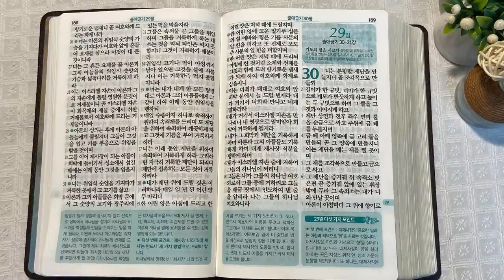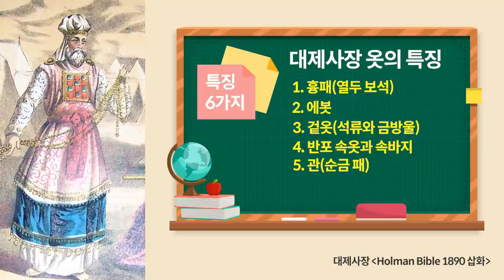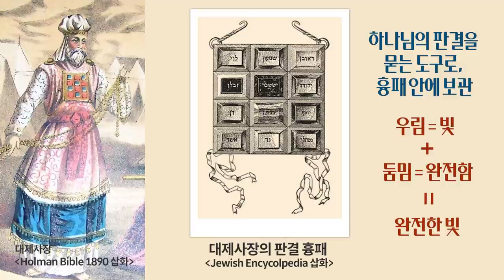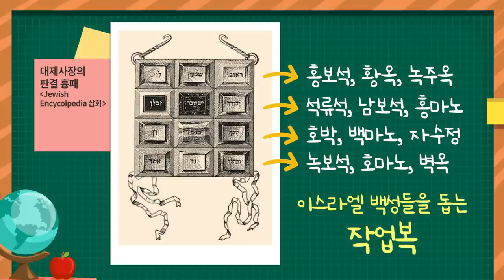시내산 캠프 4일 - 대제사장의 옷과 모세 | 통독성경 28일 | 출애굽기 28~29장 | 통박사 조병호의 1년1독 성경통독 | 성경지리와 역사를 통으로